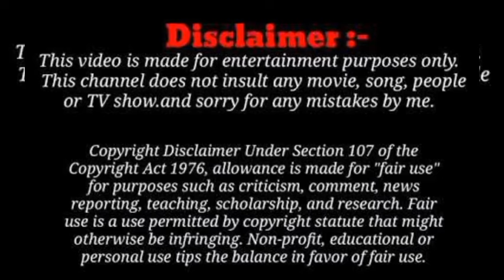Who is Milada Moore || milada moore biography || milada is a plus size social media star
Milada Moore was brought into the world on 23, March 2002 in Kyiv, Ukraine. She has Ukrainian ethnicity. In her experience growing up, Milada went to a neighborhood private secondary school and took in her initial training. Afterward, she signed up for the Ukraine University and got a four year college education from the University. Since the beginning, Milada was enthusiastic and keen on making recordings. She frequently makes recordings with her companions and schoolmates. Later she started posting her recordings on Instagram and TikTok and making it her vocation.

The best videos, the most exclusive moments of the international runway, and representative fashion weeks of the world. Backstage secrets, make-ups and hairstyles insights, curiosities from the fashion world, celebrities, photoshoots, designer and model clips, fashion cloth and all kind of suits, parties, obviously besides the shows of all the top designers, generally available in high definition formats HD on the Youtube fashion channel.
Fashion Channel shows the latest interesting videos in continuous flow.

Thanks, Friend's